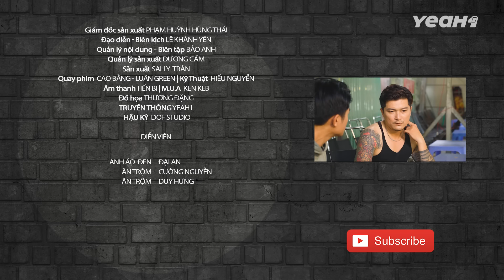Đi ĂN TRỘM Nhưng Bản Tính HƯỚNG NGOẠI Thì Nó Ở Cái Tầm !!! Anh Áo Đen 386